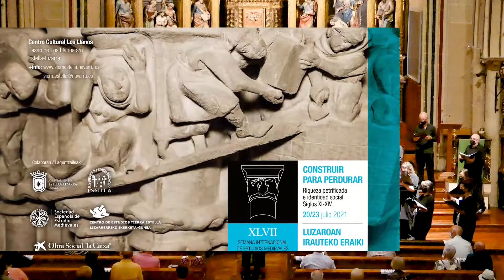Una de dos, Carlos Guastavino, interpreta Sociedad Coral de Bilbao director Enrique Azurza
letras
A la vara del mimbre la dobla el agua
una vara en el aire otra mojada.
Una vara en el aire, o otra mojada
como a la vara el agua tu amor me dobla.
Quien me ha visto en tus ojos, quien en la sombra.
una de dos, me encontrarán llorando
o estoy con vos, o estoy con vos.

Por fijarse en el río el cielo baja
y se lo pada el río dándole andanza,
Como ese espejo al cielo quisiera verte.
Al cielo que lo mira cielo devuelve.

La Sociedad Coral de Bilbao nació a finales del siglo XIX con el propósito de impulsar el conocimiento y difusión de la música, en general, y del canto coral, en particular. Este mismo propósito nos lleva en el siglo XXI a continuar trabajando en esta entrañable institución, patrimonio de Bilbao y Bizkaia, y de cuantos gozan con la música.

subtítulos letras voces textos canciones